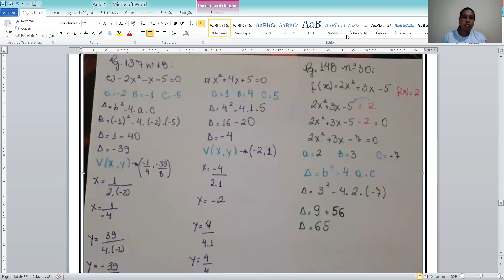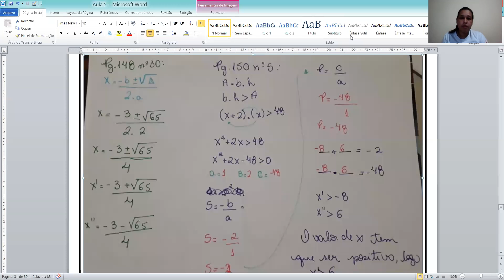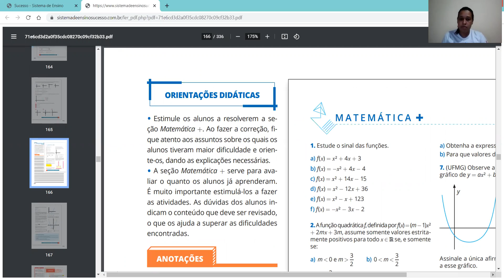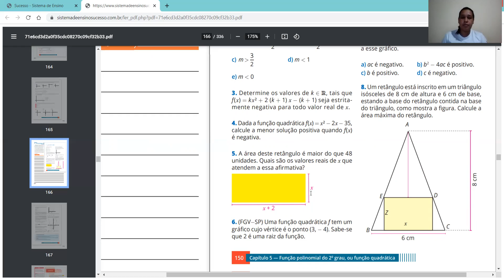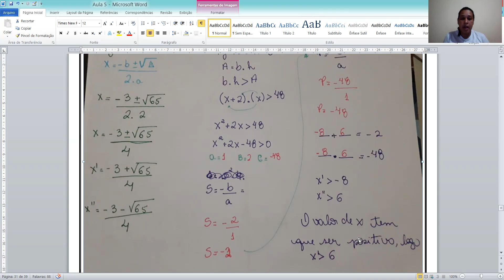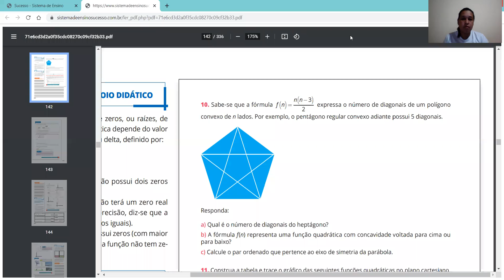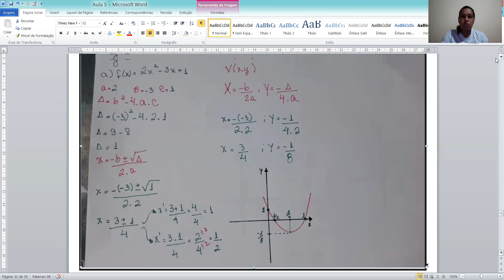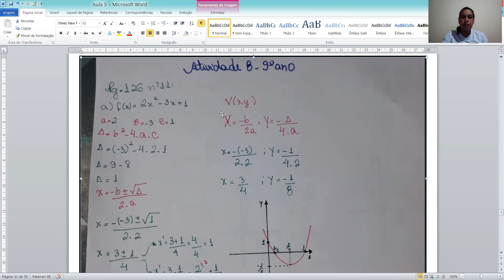Matemática. Correção dos exercícios Função do 2º grau Parte 4 Professora Karla 9º ano